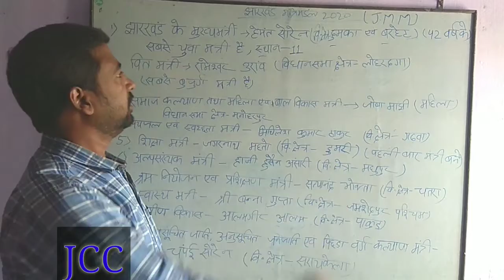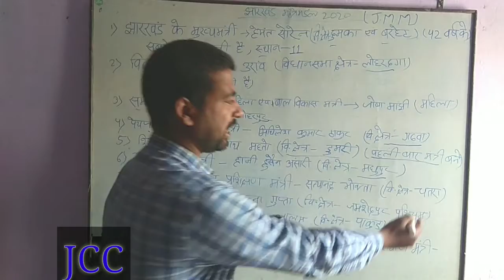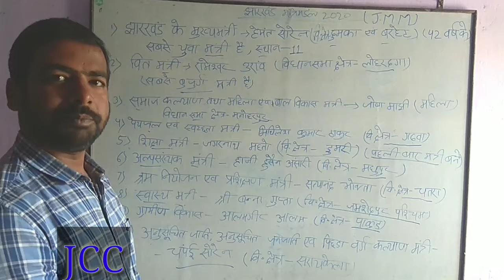Jharkhand cabinet ministers 2020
List of extended  jharkhand cabinet minister 2020